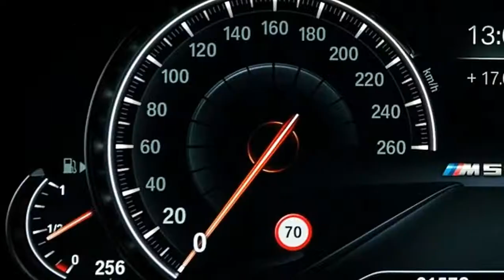[[The world's most successful business sedan]] BMW M550i xDrive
To coincide with the premiere of the new BMW 5-Series range, BMW M GmbH is bringing out a sporty BMW M Performance version of the world's most successful business sedan. For the time being at least, the new BMW M550i xDrive will assume the status of range-topper in the new BMW 5-Series line-up. Boasting a mighty M Performance TwinPower Turbo engine, BMW xDrive intelligent all-wheel drive with rear-wheel bias and a bespoke M Performance chassis set-up, the new BMW M550i xDrive can be classed as both a four-door sports car and the most dynamic business sedan around. With its abundant torque reserves and high-revving characteristics, the V8 power unit serves up a matchless blend of supreme performance, wonderfully precise driving dynamics and uncompromised everyday usability. This all helps the new BMW M550i xDrive to set the pace in its segment and turn each and every drive into an exhilarating experience.

State-of-the-art high-performance engine melds power with efficiency

The new BMW M550i xDrive is the first BMW 5-Series M Performance model to be powered by a petrol engine, namely a specifically modified M Performance TwinPower Turbo eight-cylinder unit with a displacement of 4.4 litres. The V8 is equipped with two twin-scroll turbochargers and features the High Precision Injection direct injection system, Valvetronic fully variable valve timing and Double-VANOS variable camshaft control. This all adds up to an output of 340 kW/462 hp at 5,500 rpm (fuel consumption combined: 8.9 l/100 km [31.7 mpg imp]; CO2 emissions combined: 204 g/km) and peak torque of 650 Nm (479 lbâ€'ft) that can be summoned from just 1,800 rpm.

The state-of-the-art, high-performance engine comes with all the dynamic credentials expected of a BMW M Performance Automobile, propelling the BMW M550i xDrive from 0 to 100 km/h (62 mph) in 4.0 seconds, then on to an electronically limited top speed of 250 km/h (155 mph). At the same time, the new V8 engine also demonstrates the exceptional efficiency of the M Performance TwinPower Turbo technology. The new BMW M550i xDrive already complies with the exacting EU6c emissions standard.

Steptronic Sport transmission and BMW xDrive intelligent all-wheel drive

Drive transfer in the most powerful BMW 5-Series Sedan is, at present, handled by the standard-fit Steptronic Sport eight-speed transmission, which plays a significant role in the superb dynamics of the BMW M550i xDrive. The M Performance configuration of the shift modes has been tailored to the characteristics of the V8 engine, with distinctly sporty gear changes and more instantaneous downshifts across the entire rev range, and serves to enrich the thrilling driving experience. For an even sharper sporting edge, the eight-speed Steptronic Sport transmission can also be operated using the shift paddles on the steering wheel. The transmission itself helps to cut fuel consumption and emissions thanks to its compact design, low weight and optimised efficiency.

The BMW xDrive all-wheel-drive system in the BMW M550i xDrive splits drive power between all four wheels as the situation demands - intelligently and with a rear-wheel bias. BMW xDrive is thereby key to delivering two intrinsic elements of the trademark M Performance driving experience under all conditions: superlative driving performance and extremely precise handling. And when the adaptive M Sport suspension (lowered by 10 millimetres) is added to the equation, along with either the standard 19-inch M light-alloy wheels in Cerium Grey metallic matt or the optional 20-inch light-alloy wheels (in an exclusive design, also painted in the Cerium Grey metallic matt finish), the result is tremendous handling stability and optimum traction, come what may.

In addition, the power steering with M-specific responses in the SPORT and SPORT+ settings serves to highlight the crisp handling and precise driving properties of the sportiest representative yet of the new-generation BMW 5-Series. Steering commands are executed with pinpoint accuracy and the driver receives the sort of feedback that guarantees immense driving pleasure when powering along twisty sections of road. The performance-enhancing specification of the BMW M550i xDrive is completed to perfection by the

M Sport brakes with brake callipers in Blue metallic and M badging, which combine outstanding stopping power with excellent feel.